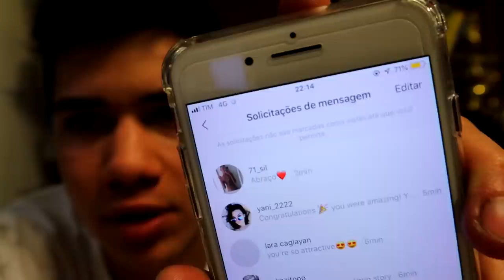UM POUCO SOBRE O QUE ACONTECEU NO HYPERDRIVE! *netflix*